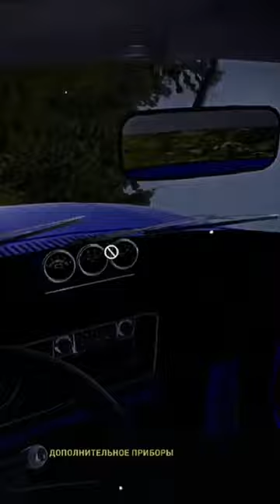capcut mysummercar Satsuma short shorts